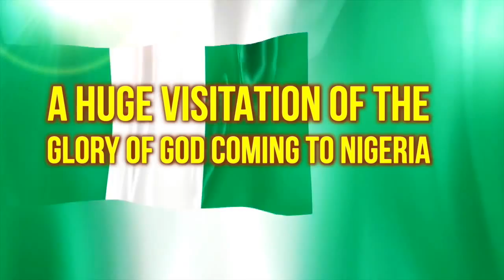BIAFRA: NNAMDI KANU" THANK GOD DELTA STATE FINALLY JOIN US.